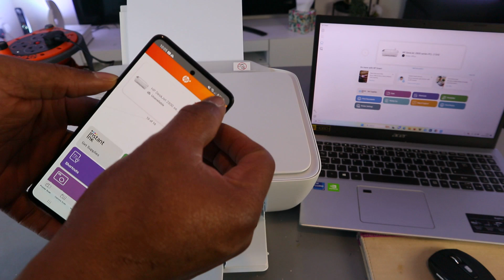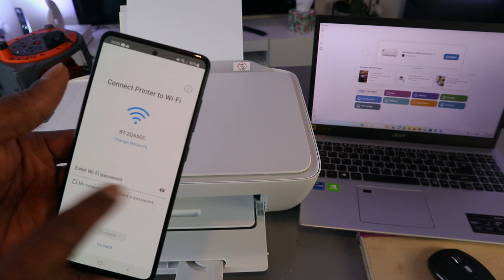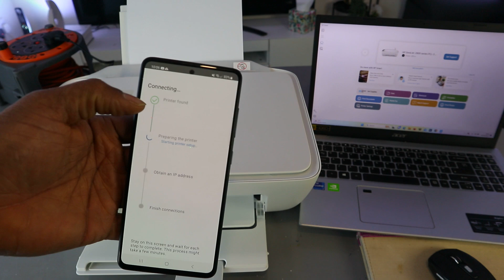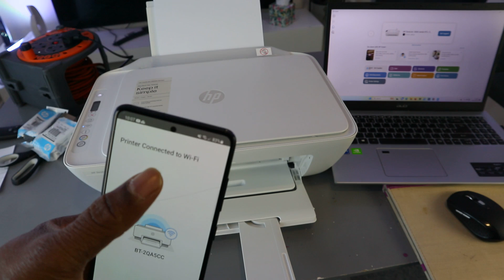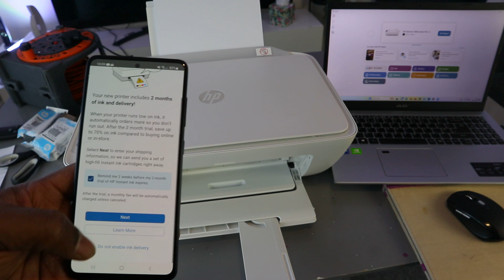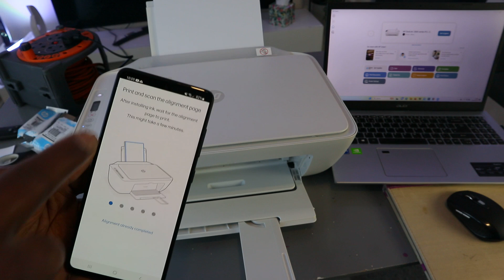How To Do HP DESKJET 2810e All In One Printer WIFI NETWORK Setup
This video is How To Do HP DESKJET 2810e All In One Printer WIFI NETWORK Setup
HP DeskJet offers a seamless printing experience for basic home needs. With its compact design and wireless capabilities, you can effortlessly print, scan, and copy using the user-friendly print app. As the World's 1 Printer Company, HP ensures high-quality, reliable printing that is easy to set up and use. Enjoy fast printing speeds of 7.5 pages per minute in black and white, and 5.5 pages per minute in color.

Easily set up your printer by following the simple steps on the intuitive print app. HP DeskJet is environmentally friendly, made with 60% recycled plastic, helping to protect our forests with every page you print.

Opt for HP+ during setup to receive 3 months of Instant Ink, the world's first smart ink delivery service, ensuring you never run out of ink. HP+ requires the use of Original HP Ink for the life of the printer, providing you with the best value and printing solution.

Printer Specifications:
- Compatible with PC and Mac.
- A4 print speed: 5.5ppm in black text, 7.5ppm in color text.
- Up to 4800 x 1200dpi print resolution.
- Supports paper up to A4 size and 300gsm weight.
- Manual duplex printing.
- 60 sheet paper capacity.
- Uses 2 ink cartridges: 305;305XL.

Printify Link: I recently started using Printify and couldn't be more excited Here is the link to sign up
I recently started using Printify and couldn't be more excited Here is the link to sign up
(Amazon)